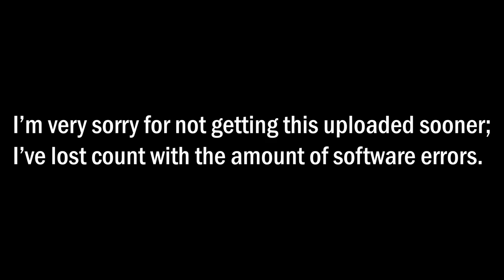Splatoon 3 - scrim vs. Soul Society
Sorry about the audio. If there was any way for me to get sound to play consistently I would do it.